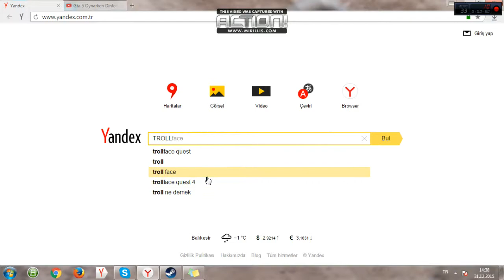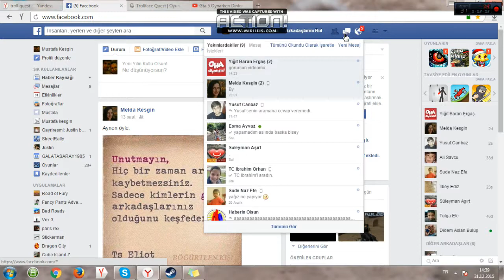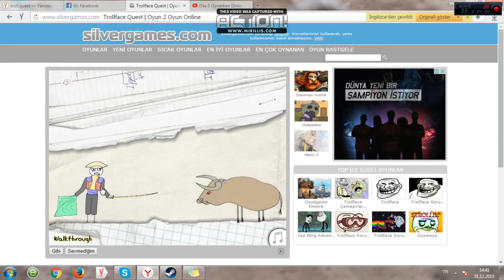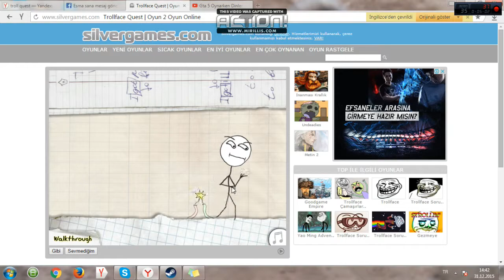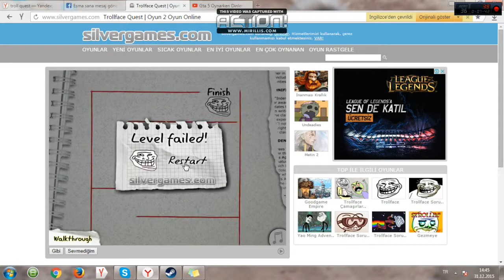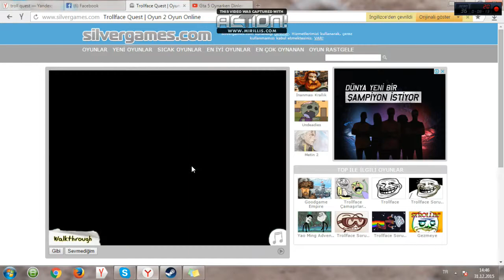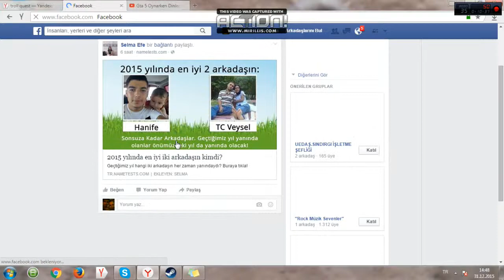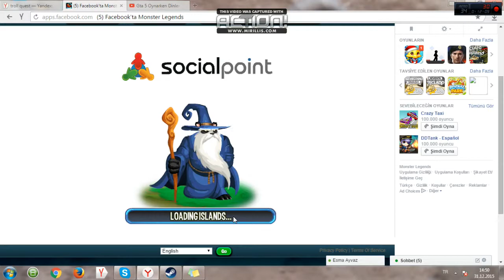YILBASI ÖZEL VİDEO